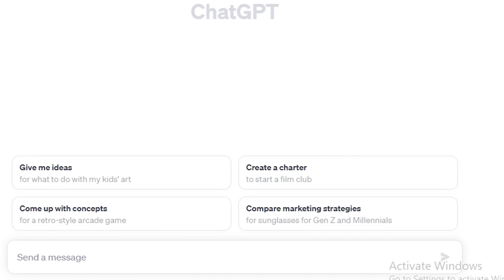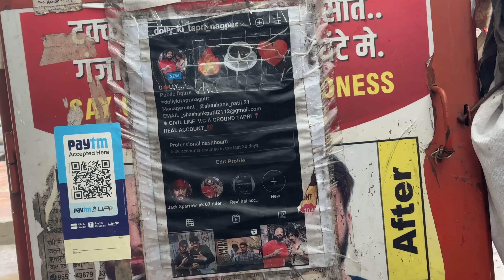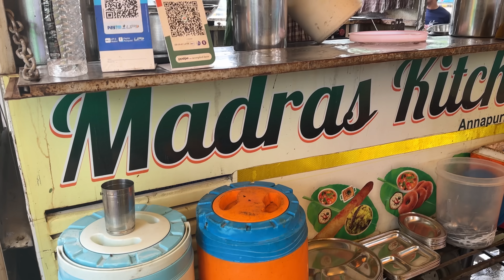😥Surviving 24 Hours On Truck😱All India To Mount Everest🏔️Episode 09😍JTS Challengers💪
This is an exciting video series where I and My sister Race Across All India to Mount Everest Base Camp. We do travel all over India on different paths and planting Trees in each state.
Any Brand looking to collaborate on this series, kindly write at
Watch Other Interesting Series on our Channel😎✊🏽